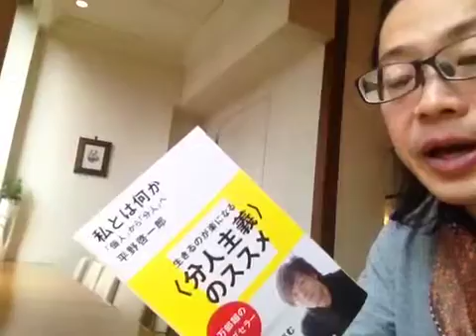『私とは何か「個人」から「分人」へ』平野啓一郎【よむタメ！vol.541】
『私とは何か「個人」から「分人」へ』平野啓一郎

くっきー